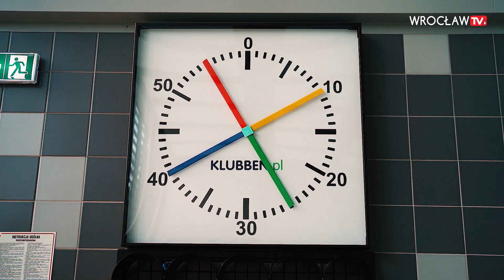Wrocławskie kąpieliska i baseny otwierają się po długiej przerwie | Wrocław TV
Na ten dzień czekało wielu miłośników wodnych szaleństw. 28 maja, po ponad siedmiu miesiącach przerwy, ponownie otwarty zostanie Aquapark Wrocław. Dzień później kryty basen przy ul. Wejherowskiej, a 1 czerwca kolejne kąpieliska. W obiektach cały czas obowiązywać będą zasady sanitarne.